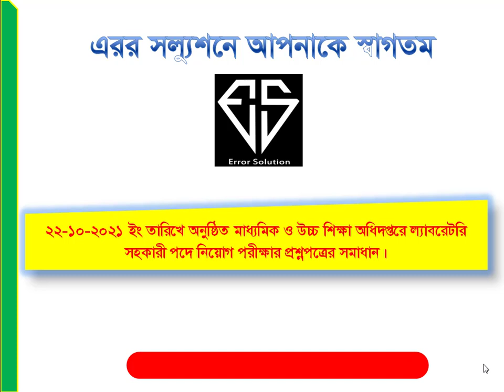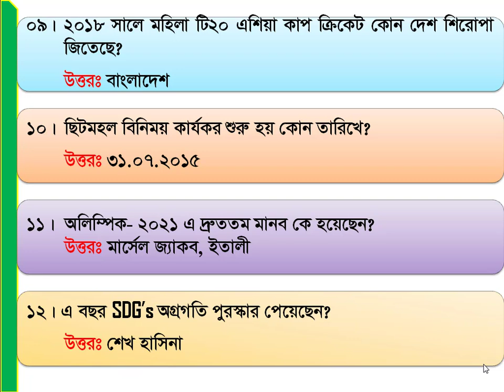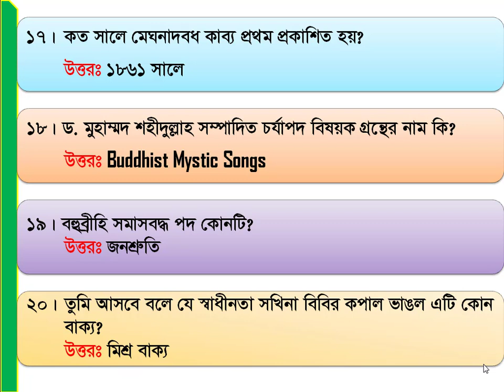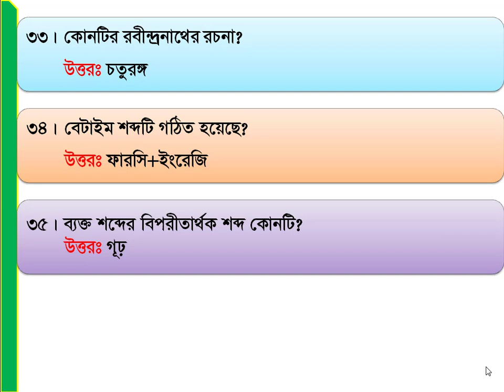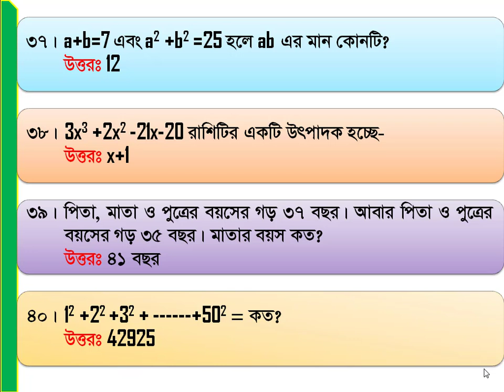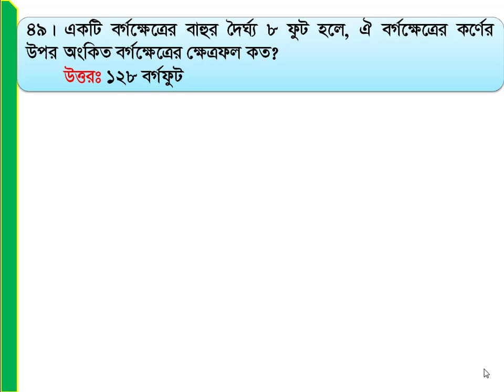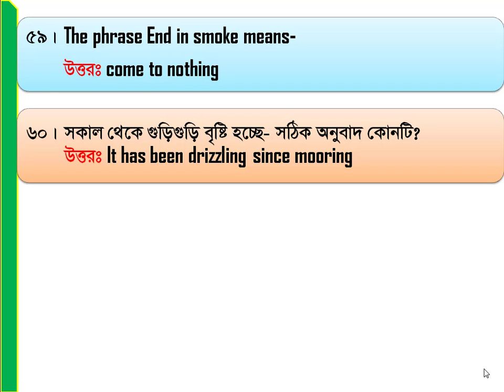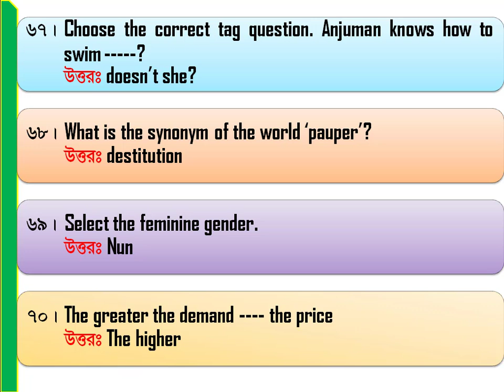মাধ্যমিক ও উচ্চ শিক্ষা অধিদপ্তরে ল্যাবরেটরি সহকারী পদে নিয়োগ পরীক্ষার প্রশ্নপত্রের সমাধান।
আসসালামু আলাউকুম ভিউয়ার্স এরর সল্যুশনে আপনাকে স্বাগতম। আমাদের আজকের ভিডিওতে থাকছে- ২২-১০-২০২১ইং তারিখে অনুষ্ঠিত মাধ্যমিক ও উচ্চশিক্ষা অধিদপ্তরে ল্যাবরেটরি সহকারী পদে নিয়োগ পরীক্ষার প্রশ্নপত্রের সমাধান।